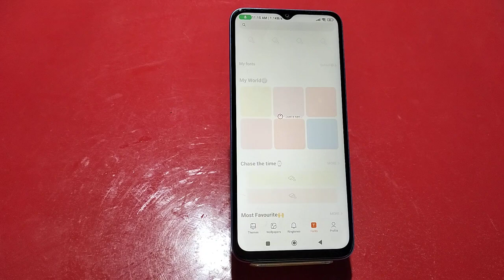Font Setting In Redmi Note 12 5G, Font Size Change In Redmi Note 12 5G, How To Change Font Style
Font Setting In Redmi Note 12 5G, Font Size Change In Redmi Note 12 5G, How To Change Font Style In Redmi Note 12 5G,

Font_Style_Change Redmi Note 12 5G